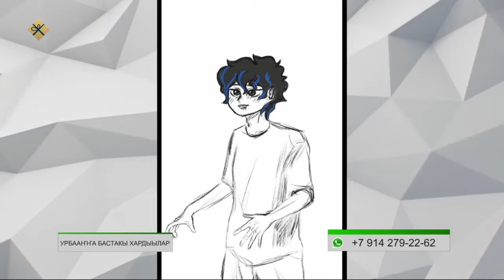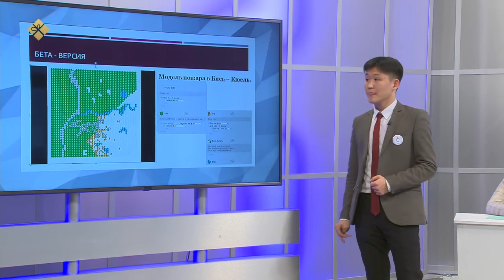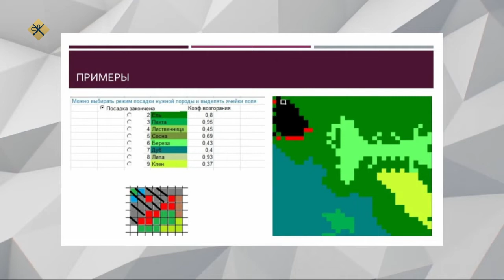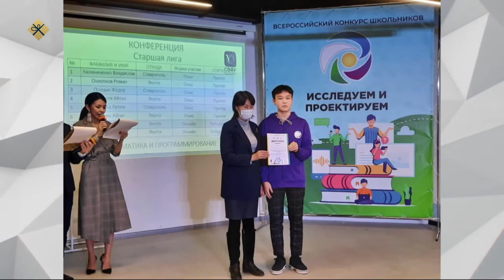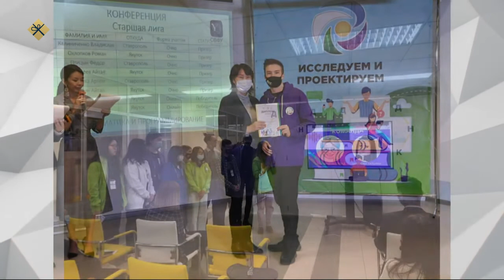«Эйгэ» биэриигэ: оҕолор наукаҕа чинчийиилэрин, саҥа бырайыактар туһунан кэпсэттибит (14.12.21)